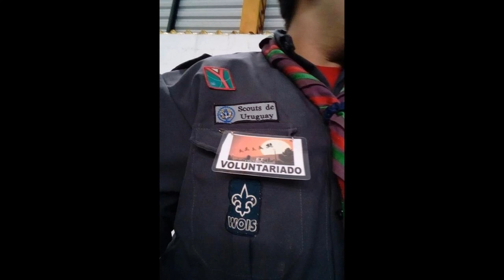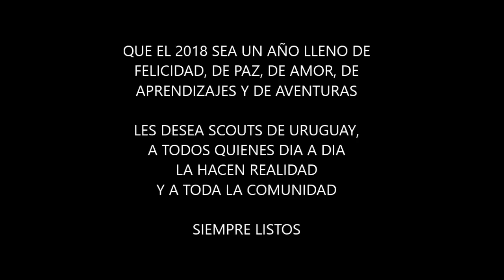Feliz 2018!!! les desea SCOUTS DE URUGUAY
Saludo de Fin de Año de SCOUTS DE URUGUAY